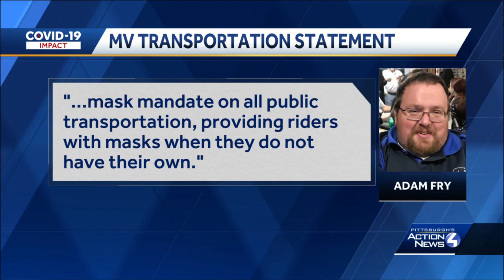Butler County transit driver dies of COVID-19